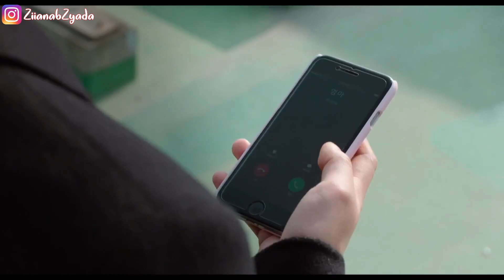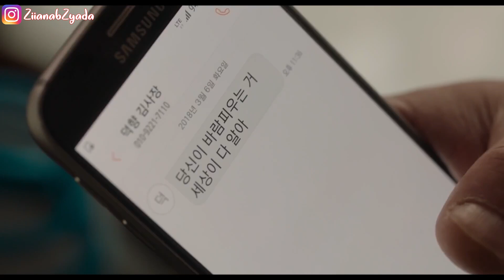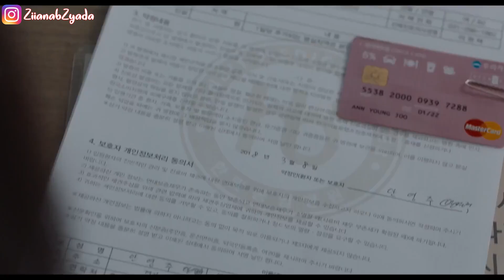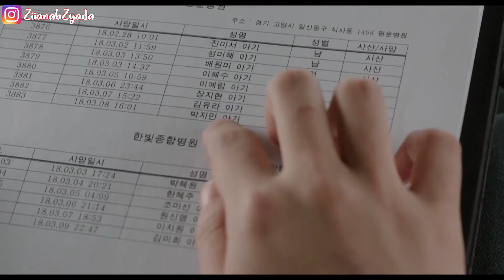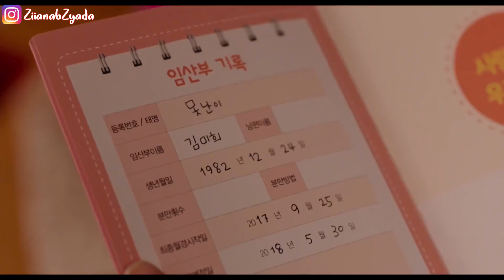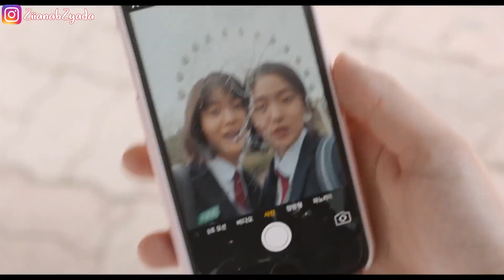طالبة بيحلصها اغرب الحاجات في المدرسة مع صاحبتها!!😱👽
ملخص افلام
 ملخص فيلم
 ملخصات افلام
ملخص فلم
ملخص الافلام
تلخيص افلام
مراجعة فيلم
ملخص أفلام
 افلام ملخصة
 ملخص افلام كورية
مسلسل كوري
مسلسلات كورية
 افلام كورية
 فيلم كورى
HD FIL